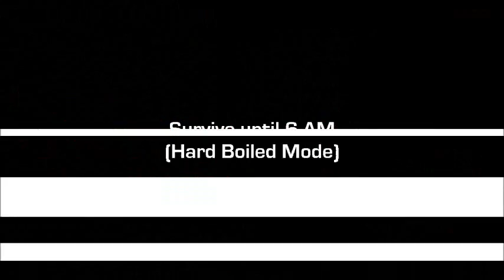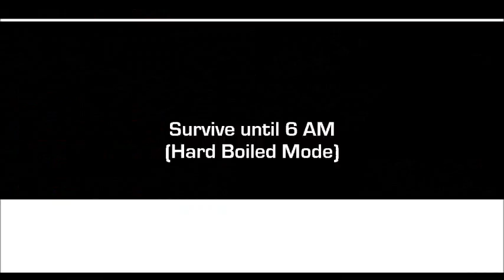Hiren's Gameplay - One Night At Flumpty's 2 Part 2 (Eyesaur is terrifying!)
Blinsinator and I take a shot at Hard-Boiled mode in ONAF 2...  Aaaaaaaaand...  we weren't ready...  But Eyesaur said "Hi" anyway!

What should I play next?  Leave a suggestion in the comments below!  (Please note that I have the right to ignore suggestions that I don't approve of or don't want to play.  Thanks.)